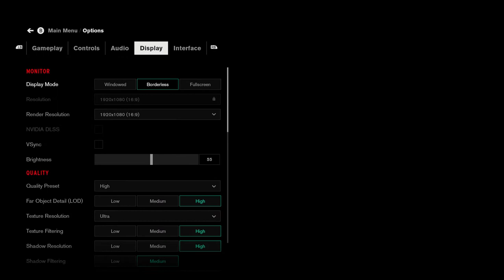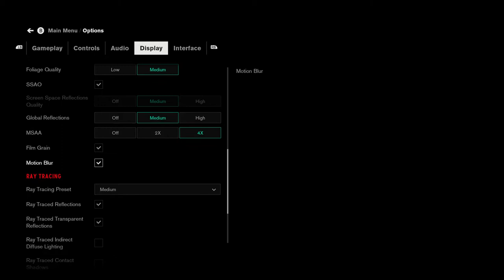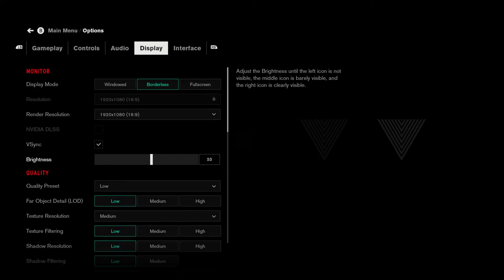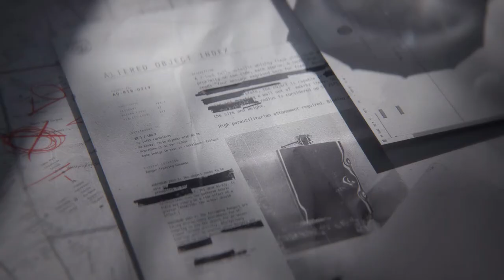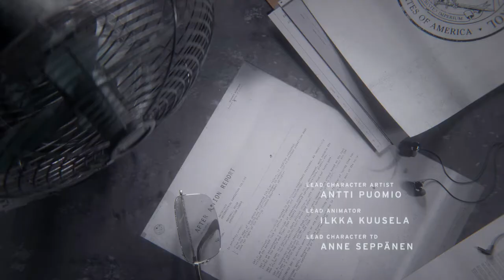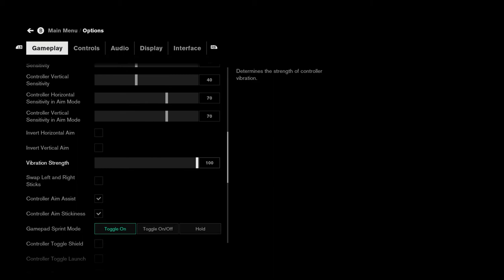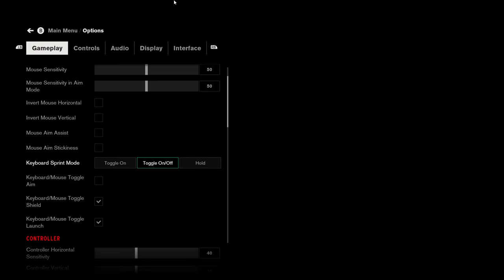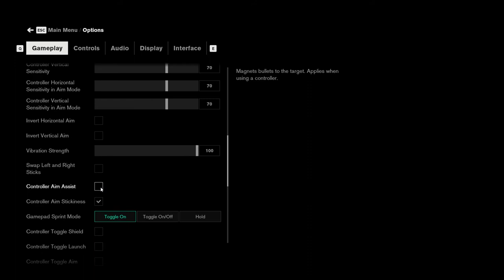Control: Story Mode (Slow Play, No Commentary) Part 1